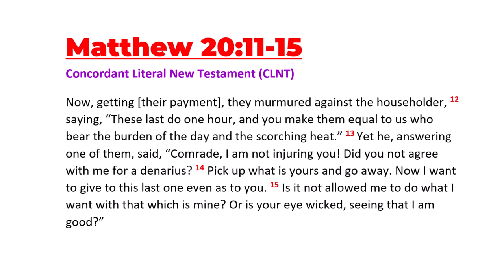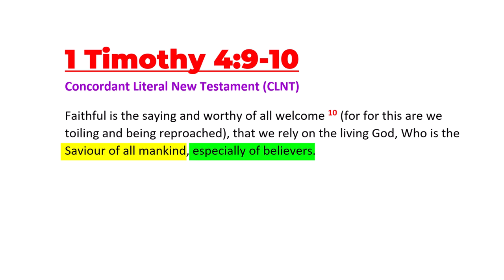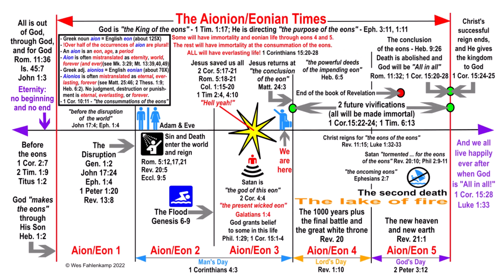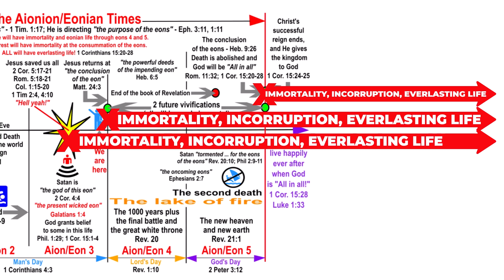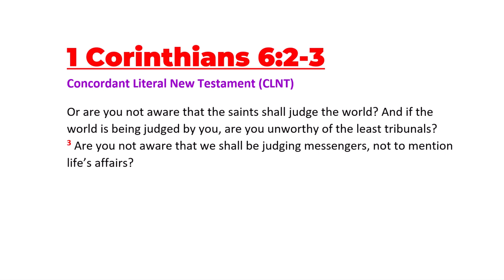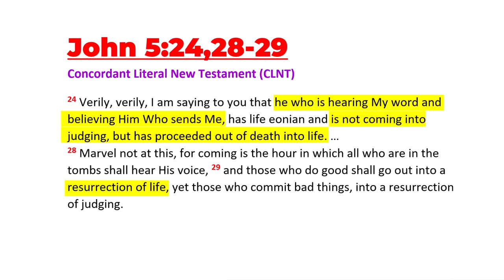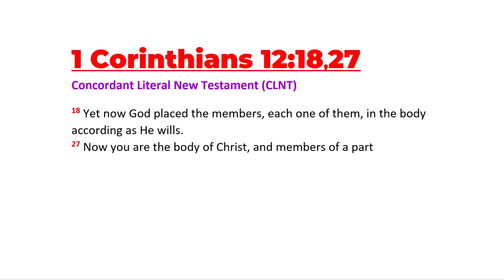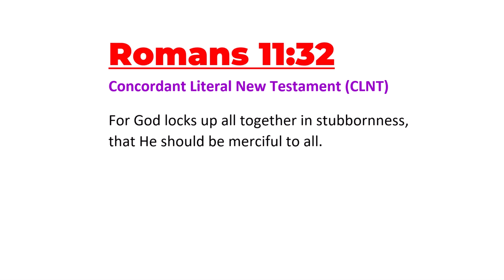5 Benefits For Believing Jesus NOW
If all are saved by Christ, why bother believing? There's no benefit, right?

WRONG!

There are tremendous benefits from God for those who believe in this life.

God has great and good plans for all. But those who believe now will enjoy some pretty terrific extras.

My advice? Believe Jesus NOW!

I'm betting you wouldn't wait to date that hot girl, or cash that winning lottery ticket. This is even better.

Ephesians 1:11

1 Timothy 4:10
Colossians 1:20

1 Timothy 1:17

Galatians 2:7-8
8 according as Peter of the Circumcision"

Acts 2:23

John 5:22-23
23 that all may be honoring the Son, according as they are honoring the Father. He who is not honoring the Son is not honoring the Father Who sends Him."

And more ...